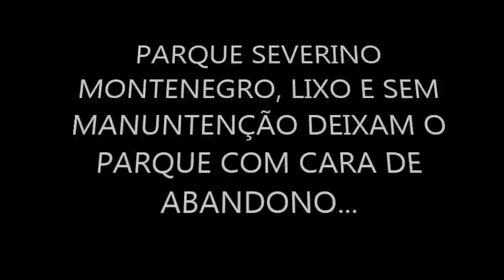PQ SEVERINO MONTE NEGRO SEM MANUTENÇAO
... Tristeza, talvez,  seja a palavra para descrever o estado de abandono que vi ontem dia 01/06 em visita ao Parque Severino Montenegro que, por ser temático, deveria ter um cuidado maior com os espaços, orquidário, brinquedos e esculturas existentes no mesmo, pois, o lixo, a falta de manutenção nos brinquedos e esculturas, pode inclusive, causar acidentes as crianças e frequentadores. Como as fotos falam por si, em anexo a DENUNCIA.
Geraldo Pereira